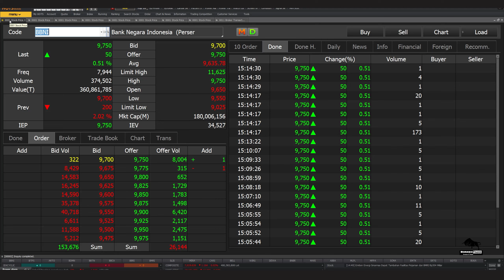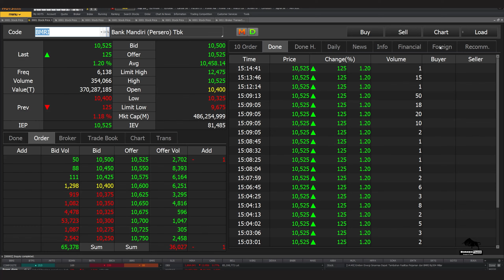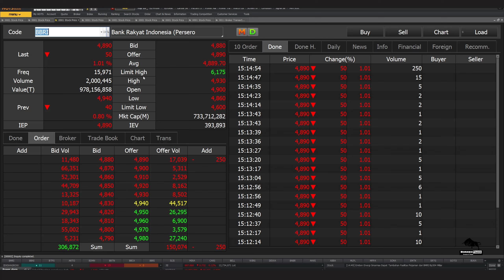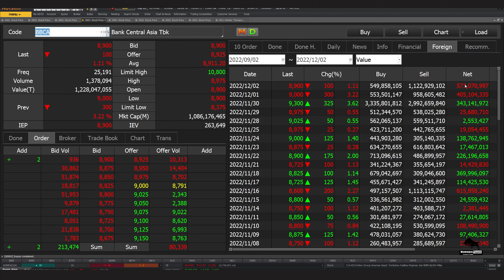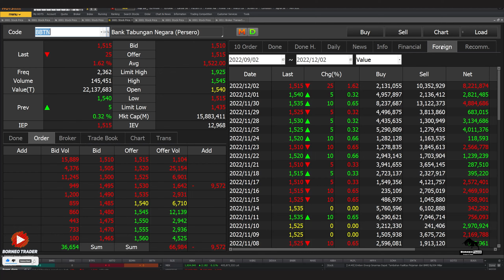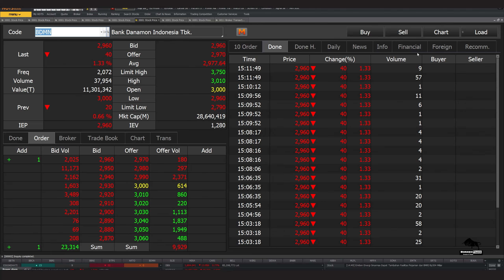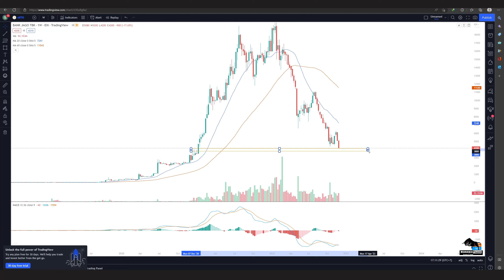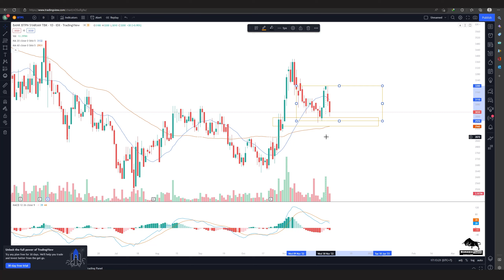Analisa Teknikal BBNI BMRI BBRI BBCA BBTN BDMN ARTO BTPS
bisa hubungin
2. DM Instagram @borneotraderr   (R-nya 2)

 0:00 - Intro
 0:23 - BBNI
 1:50 - BMRI
 2:40 - BBRI
 4:07 - BBCA
 5:09 - BBTN
 6:11 - BDMN
 7:14 - ARTO
 8:23 - BTPS
 9:30 -  Info Grup Trading Borneo Trader